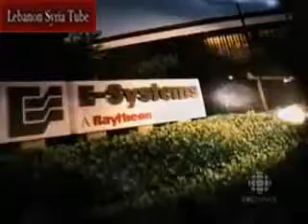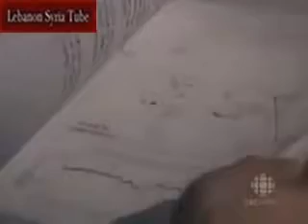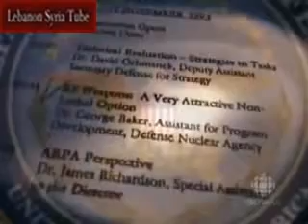HAARP CBC Documentary US Army weather and mind control Banned Video